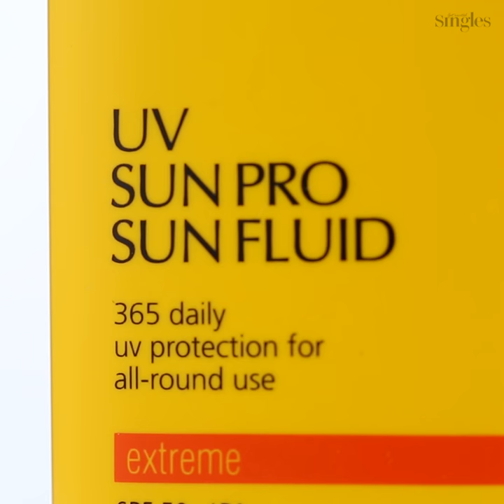[싱테나] 이자녹스 UV 선프로 365 익스트림 선 플루이드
점점 뜨거워지는 봄 햇빛에 아직 선 케어 준비를 못했다고요?!

지금부터 데일리로 사용하기 좋은 선 케어의 강자 이자녹스 에서 출시한 ‘UV 선프로 365 익스트림 선 플루이드(SPF50+, PA )’를 소개해요.

강력한 자외선 차단 효과는 물론이고, 바르자마자 피부에 얇고 부드럽게 밀착되는 슬림 핏 테크놀로지™ 기술을 적용해 착붙썬 이라고 불린다네요. 물과 땀에도 강해 지금부터 여름휴가까지 쭉- 사용하기도 좋겠죠?